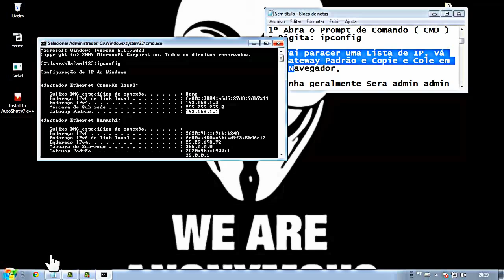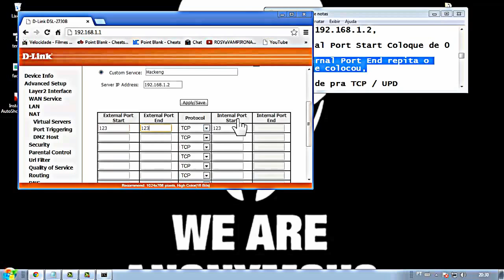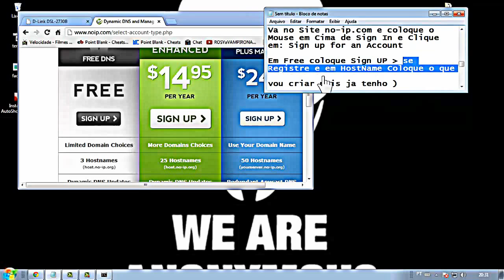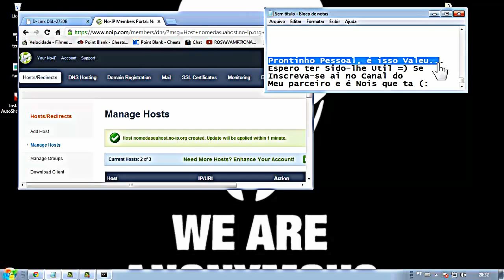Como Abrir Porta+Criar Conta NO-IP + Criar Host NO-IP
LeiaTudo